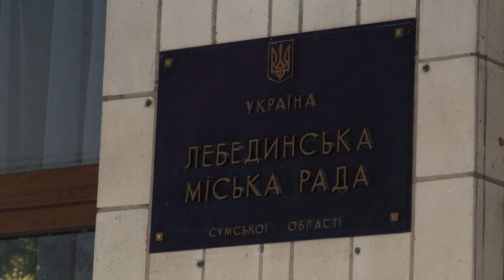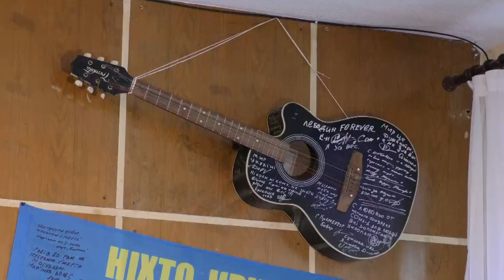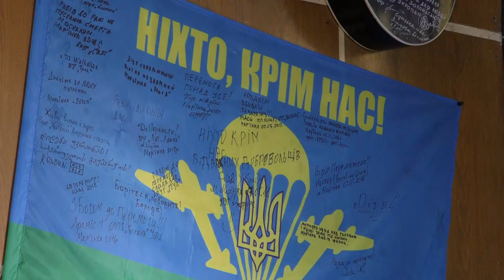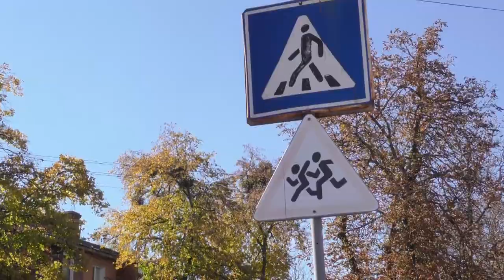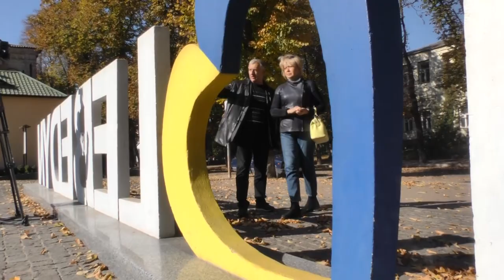Лебедин вчора сьогодні завтра